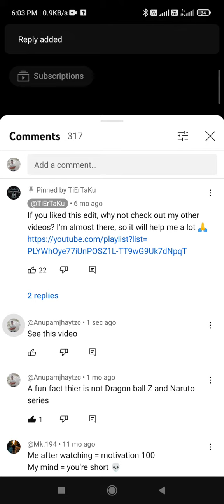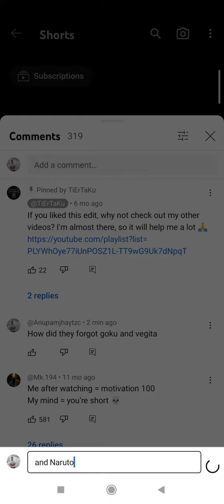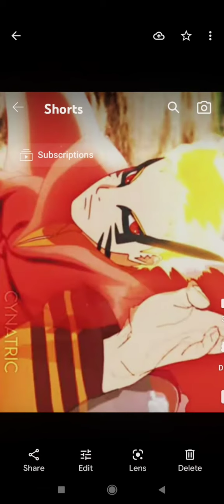Mistake made by a YouTuber